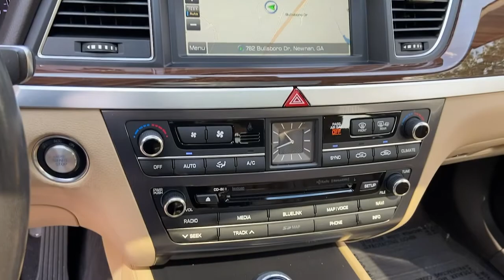2016 Hyundai Genesis Newnan, Peach Tree, Carrollton, Grantville, Palmetto, GA PH21180A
Pamplona Red Used 2016 Hyundai Genesis available in Newnan, Georgia at  at Southtowne Hyundai Newnan. Servicing the Peach Tree, Carrollton, Grantville, Palmetto, GA area.

800 Bullsboro Dr.

2016 Hyundai Genesis 4D Sedan 3.8 Signature & Tech Package Pamplona Red RWD 8-Speed Automatic with SHIFTRONIC 3.8L V6 DGI DOHC Dual CVVTbr**CLEAN CARFAX **LOCAL TRADE-IN **NO ACCIDENTS **FULLY SERVICED BY A FACTORY TRAINED TECHNICIAN.brbrTHIS VEHICLE INCLUDES THE FOLLOWING FEATURES AND OPTIONS: 4-Wheel Disc Brakes 7 Speakers ABS brakes Air Conditioning Alloy wheels AM/FM radio: SiriusXM Anti-whiplash front head restraints Auto-dimming Rear-View mirror Automatic temperature control Bodyside moldings Brake assist Bumpers: body-color CD player Compass Delay-off headlights Driver door bin Driver vanity mirror Dual front impact airbags Dual front side impact airbags Electronic Stability Control Emergency communication system Exterior Parking Camera Rear Four wheel independent suspension Front anti-roll bar Front Bucket Seats Front Center Armrest w/Storage Front dual zone A/C Front reading lights Fully automatic headlights Garage door transmitter: HomeLink Heated door mirrors Heated front seats High intensity discharge headlights: Bi-Xenon Illuminated entry Knee airbag Leather Seating Surfaces Leather steering wheel Low tire pressure warning MP3 decoder Navigation System Occupant sensing airbag Outside temperature display Overhead airbag Overhead console Panic alarm Passenger door bin Passenger vanity mirror Power door mirrors Power driver seat Power Heated Front Bucket Seats Power passenger seat Power steering Power windows Radio: AM/FM/SiriusXM/HD/CD/MP3 Audio System Rain sensing wipers Rear anti-roll bar Rear reading lights Rear seat center armrest Rear side impact airbag Rear window defroster Remote keyless entry Security system Speed control Speed-sensing steering Speed-Sensitive Wipers Steering wheel mounted audio controls Tachometer Telescoping steering wheel Tilt steering wheel Traction control Trip computer Turn signal indicator mirrors Variably intermittent wipers and Wheels: 18 x 8.0J Alloy.brbrSouthTowne is a family owned and operated full-service dealer serving the communities of Newnan Peachtree City Carrollton Griffin LaGrange Columbus Union City Morrow Riverdale Fayetteville and the rest of Greater Atlanta for more than 25 years. We are 100% committed to ensuring this will be the most pleasant car-buying and ownership experience youve encountered. We look forward to the opportunity to earn your business. Price does not include tax tag title fees or doc fee of $897.brAwards:br  * 2016 KBB.com Best Buy Awards Finalist   * 2016 KBB.com 5-Year Cost to Own AwardsbrReviews:br  * Exceptional value; roomy and high-quality interior; hushed cabin; excellent crash test scores; long warranty coverage. Source: Edmunds